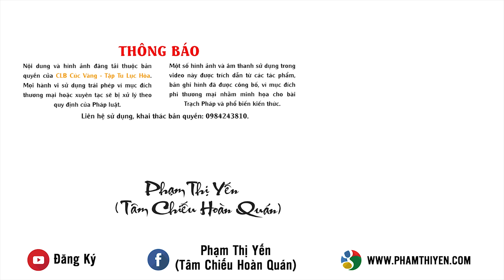Nhường Chỗ Ngồi Được Phúc Báo Gì? | Phạm Thị Yến (Tâm Chiếu Hoàn Quán)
Phật tử Phạm Thị Yến - Chủ nhiệm CLB Tuổi Trẻ Ba Vàng chia sẻ với các Phật tử trong CLB.